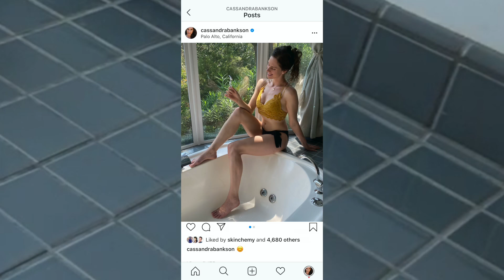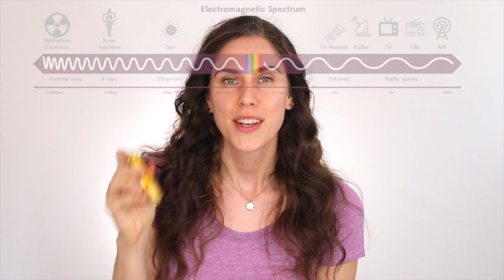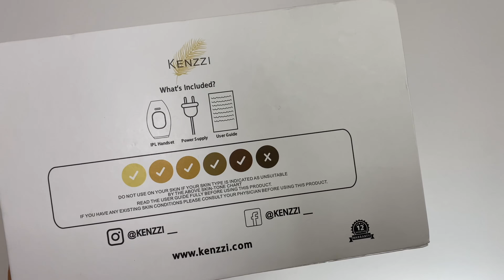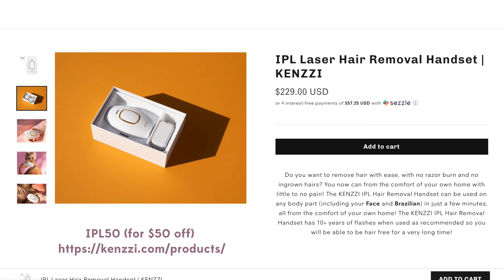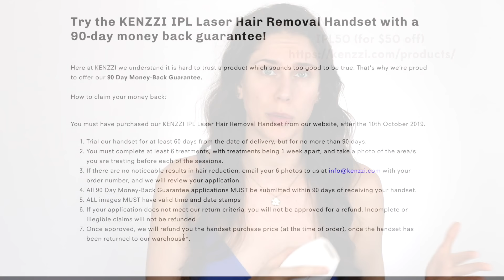Shaving My Legs For The 1st Time Since Quarantine - Now I'm Using Kenzzi To IPL Them Off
I Shaved My Legs For The 1st Time Since Quarantine - Now I'm Using Kenzzi To IPL Them Off *WHAT I WISH I KNEW BEFORE USING KENZZI* If you believe this device is a match for your hairy parts, feel free to use code IPL50 (for $50 off) I Just Shaved My Legs For The 1st Time Since Quarantine - Now I'm Using Kenzzi To IPL Them To See If They Actually Work. This brutally honest review/before and after shows the whole process If you believe this device is a match for your hairy parts, feel free to use code IPL50 (for $50 off)

0:00 The Confession
1:51 The Disasterous Decision I Made 6 Months Ago
3:00 The Shave
7:30 The Science Of IPL Vs Laser
10:30 The Limitations
15:13 Stop, Karen
17:13 Testing THe IPL Device For The First Time
20:08 But Does it Hurt?
20:41 24 Hours Later
22:46 What Just Happened After Treatment 4?
24:10 Growth Pattern Changes
25:45 What's The Final Verdict?
29:12: Comparing My Results To Others
31:00 So, Is It Worth It?

▷ This video is a brutally honest documentation of me sharing my leg hair decision, shaving them, and IPLing them, showing a before and after account with Kenzzi. It's a pleasure to be working with them on this video :) Having the opportunity to create and share enlightening content is another reason I'm so grateful for youtube as a platform, the opportunities life presents us, and your love and support as part of my youtube family!! By no means should you ever feel obligated to use these links, but know that if you do purchase through any of them, you are contributing to spreading the message of positivity, self-love, and self-care that is expressed on this channel. Your love, support, and involvement in this youtube family is very much appreciated. Thank you always!